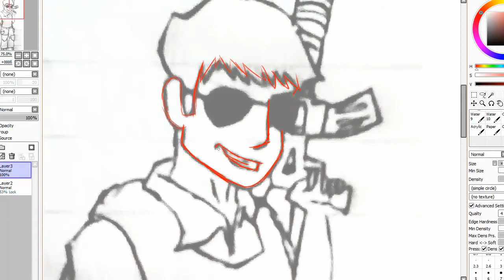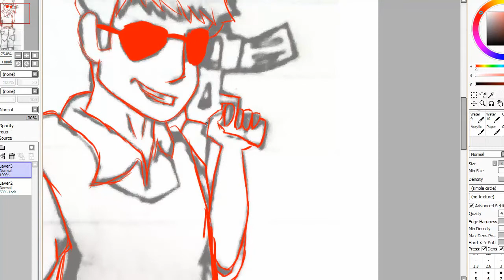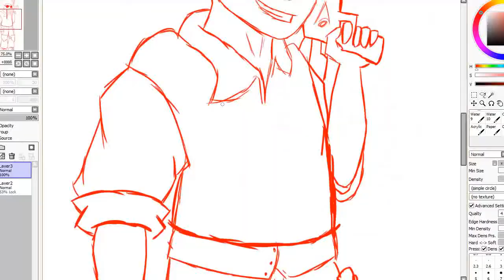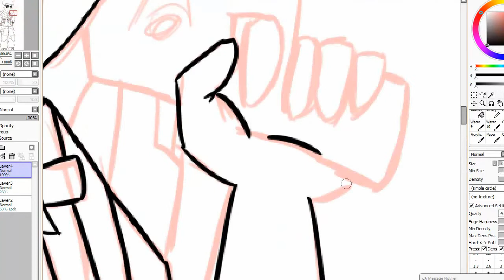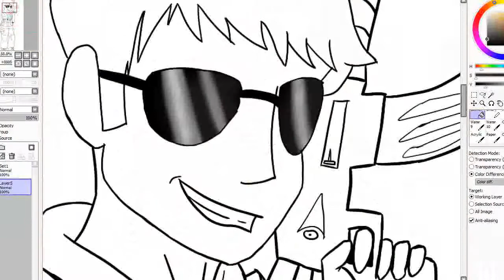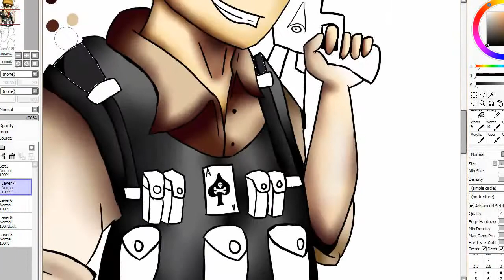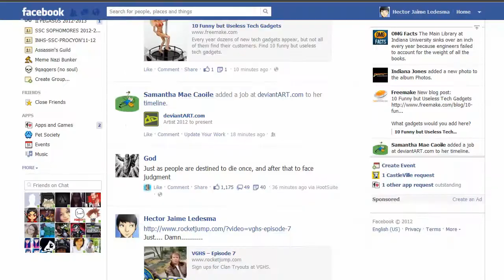Speed art w/ Mchectr - Draw the Law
A Fan art for The Law from Video Game High School made by Freddie Wong.
The Long Arm (Of the Law) - The Law ft. Jumpin' Jax
Intrigue - Metal Slug 5 OST
Zoom Down - Metal Slug 5 OST